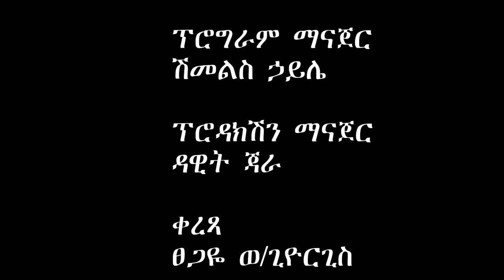ስራ ለምንድን ነው ምንስራው በመጋቢ ዮሴፍ በቀለ ክፍል 2